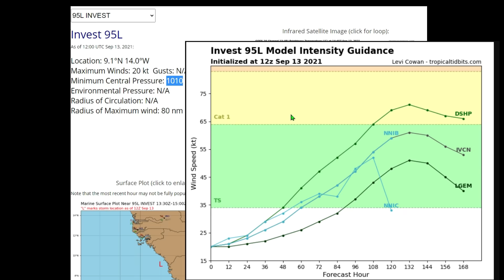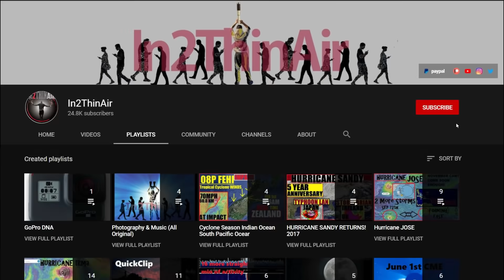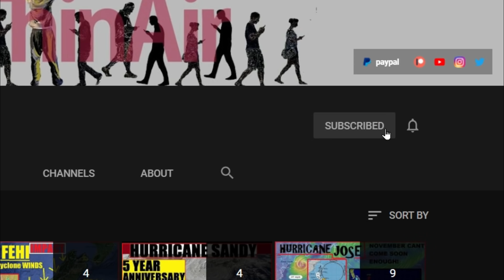HURRICANE Watch! NICHOLAS Flooding To Reach 2 FEET! Hurricane ODETTE IS INVEST 95L!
Nicholas will flood BUT WATCH OUT FOR ODETTE!